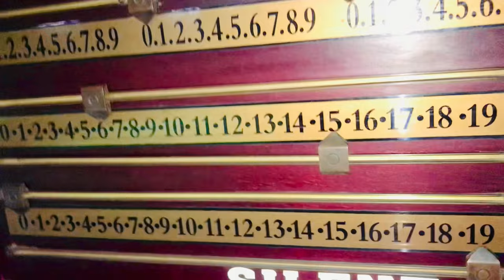My work in the rain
Started daily vlogging to have an excuse to create something new every single day.